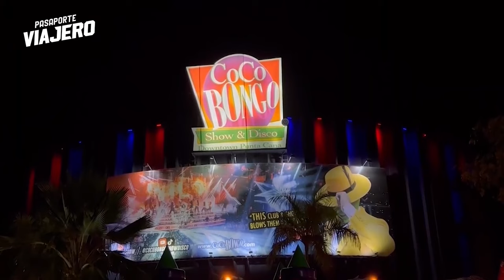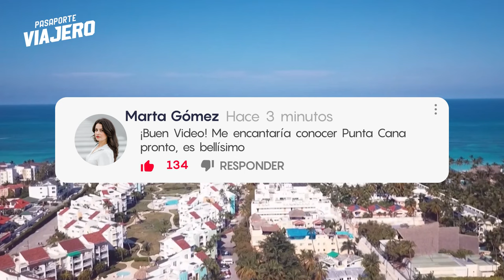🧳️ TOP 10 Que Ver en Punta Cana ✈️ Guía Turística Que Hacer en Punta Cana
🧳️ Acompáñanos en este recorrido por las 10 mejores atracciones que visitar en Punta Cana. Te mostraremos cuales son los principales puntos turísticos de esta maravillosa ciudad.

Punta Cana es uno de los destinos vacacionales más deseados. Ideal para pasar días de relajación disfrutando del sol en los más de 50 kilómetros de playas de arena blanca bañada por aguas turquesas. Y por supuesto realizar actividades acuáticas como kayak, snorkel e incluso excursiones en barco o divertirse a lo grande en su animada vida nocturna.

Recorramos juntos esta maravillosa ciudad, conozcamos cuales son los sitios que debes ver en Punta Cana y descubramos más sobre su cultura e historia.

00:00 Introducción
00:48 10 Isla Saona
01:49 9 Parque Nacional Los Haitises
02:54 8 Scape Park
03:34 7 Tour en Buggy por la Selva
04:32 6 Vida Nocturna
05:38 5 Reserva Ecológica Ojos Indígenas
06:22 4 Recorrer los Fondos Marinos
07:06 3 Isla Catalina
08:02 2 Excursión a Santo Domingo
09:29 1 Playas